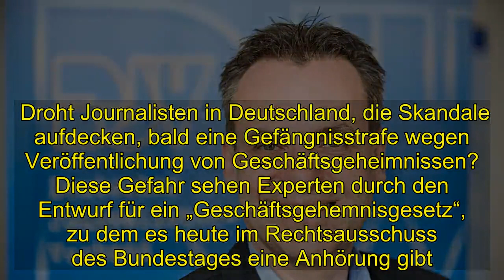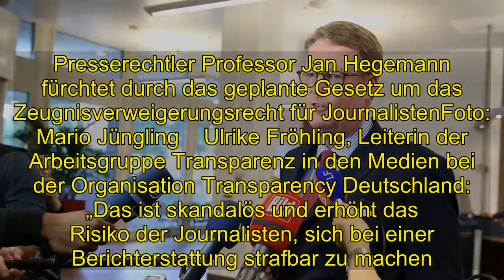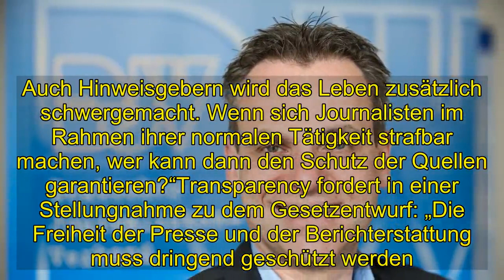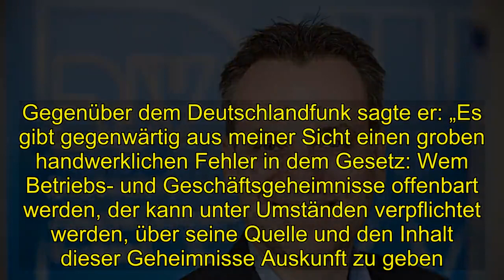Politik | Heute Anhörung im bundestag | Pressefreiheit: Bald Knast fürjournalistische Enthüllungen?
Droht Journalisten in Deutschland, die Skandale aufdecken, bald eine Gefängnisstrafe wegen Veröffentlichung von Geschäftsgeheimnissen? Diese Gefahr sehen Experten durch den Entwurf für ein „Geschäftsgehemnisgesetz“, zu dem es heute im Rechtsausschuss des Bundestages eine Anhörung gibt.„Die Tätigkeit investigativer Journalisten wird durch den Gesetzentwurf erheblichen neuen strafrechtlichen Risiken unterworfen“, erklärt der Berliner Rechtsanwalt Christoph Partsch. Er ist einer der Experten bei der Anhörung im Rechtsausschuss und vertritt BILD in Klagen auf Akteneinsicht und Presseauskunft gegen verschiedene Behörden. Das neue Gesetz definiert außerdem den Begriff Geschäftsgeheimnis neu. Es ist zu befürchten, dass nach dieser neuen Definition Auskünfte nach Pressegesetz oder Akteneinsichten nach den Informationsfreiheitsgesetzen erheblich erschwert werden.Der Gesetzentwurf ist die Umsetzung der Richtlinie der Europäischen Union zu Betriebs- und Geschäftsgeheimnissen. Der deutsche Gesetzentwurf weicht aber an entscheidender Stelle von der europäischen Richtlinie ab: Der Verrat von Geschäftsgeheimnissen wird unter Strafe gestellt, ohne der Presse eine Bereichsausnahme zu geben. Auf europäischer Ebene gibt es diese Ausnahme für Journalisten. Die Bundesregierung erschwert die Arbeitsbedingungen für Journalisten somit gravierend, ohne dass dies von der EU gefordert wird.  Presserechtler Professor Jan Hegemann fürchtet durch das geplante Gesetz um das Zeugnisverweigerungsrecht für JournalistenFoto: Mario Jüngling    Ulrike Fröhling, Leiterin der Arbeitsgruppe Transparenz in den Medien bei der Organisation Transparency Deutschland: „Das ist skandalös und erhöht das Risiko der Journalisten, sich bei einer Berichterstattung strafbar zu machen. Auch Hinweisgebern wird das Leben zusätzlich schwergemacht. Wenn sich Journalisten im Rahmen ihrer normalen Tätigkeit strafbar machen, wer kann dann den Schutz der Quellen garantieren?“Transparency fordert in einer Stellungnahme zu dem Gesetzentwurf: „Die Freiheit der Presse und der Berichterstattung muss dringend geschützt werden. Gemeinwohlinteresse muss zudem den Partikularinteressen übergeordnet sein.“Edda Müller, Vorsitzende von Transparency Deutschland.: „Die Aufdeckung von Straftaten liegt im öffentlichen Interesse. Es ist absurd, wenn gegen einen Hinweisgeber oder einen Journalisten für einen Dienst am Gemeinwohl strafrechtlich vorgegangen wird.“Auch nach der bisherigen Rechtslage sind Journalisten, die Skandale enthüllen, nicht vor Strafverfolgung sicher. So ermittelt die Staatsanwaltschaft in Hamburg auf ein Strafverfolgungsübernahmeersuchen aus der Schweiz gegen Oliver Schröm, den Chefredakteur der Enthüllungsplattform CORRECTIV. Das Journalisten-Team von CORRECTIV veröffentlichte den Skandal um die so genannten Cum-Ex-Geschäfte, bei denen sich Banken mindestens 55 Milliarden Euro Steuergelder erschlichen haben sollen.„Diese Ermittlungen sind aus Sicht des Deutschen Journalisten-Verbands völlig inakzeptab